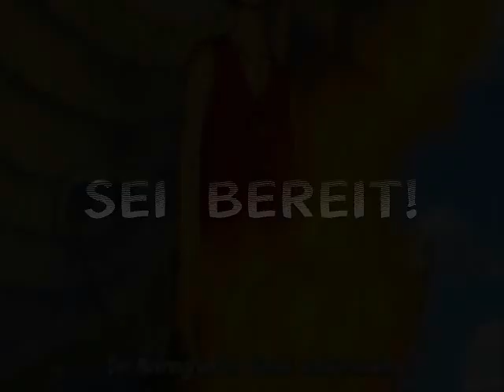Meet one's fate One Piece - ade onepiece 1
onepiece meet oh fortuna